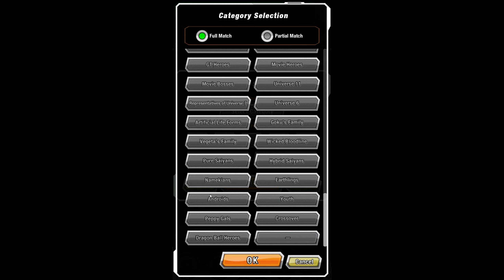Even a weak Little Frog might be a great Help in Battle - Dokkan Battle Porunga 4 Star Dragonball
Conditions: Clear a Stage using the support item Frog